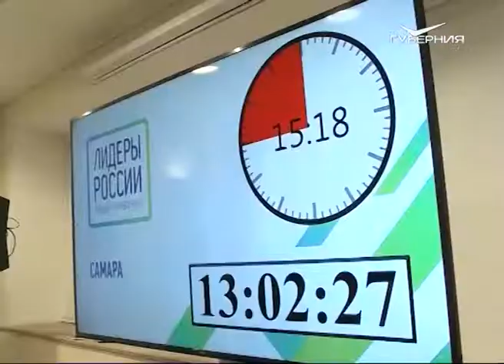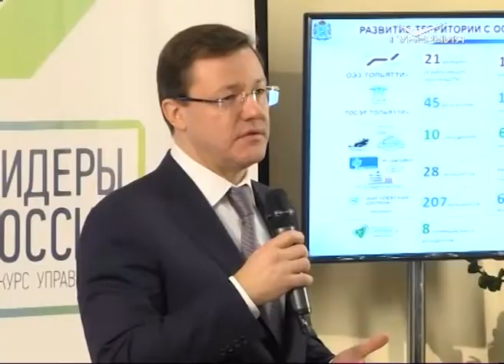6 представителей Самарской области вышли в финал конкурса "Лидеры России"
Конкурс - 10 человек на место,  впечатляющие перспективы развития и карьерного роста. Шесть представителей Самарской области вышли в финал престижного конкурса управленцев "Лидеры России". В эти выходные в двух городах - столице 63 региона и Нижнем Новгороде - состоялись полуфинальные испытания. В Самаре приветственное слово полномочного представителя президента в ПФО Игоря Комарова передал его заместитель Олег Машковцев.
С участниками и наставниками престижного конкурса пообщалась Анна Ивахина.